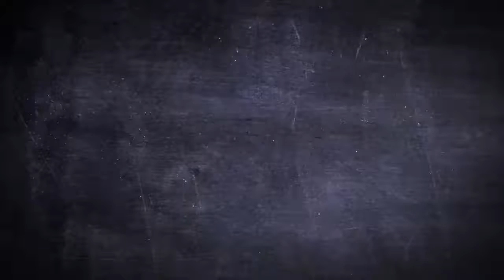Parental Advisory Belt Buckle